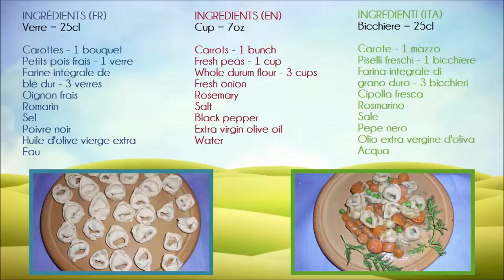Tortellini frais aux petits pois et carottes | Vegan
Une recette simple de tortellini faites à la main avec des ingrédients frais et sains.

• Ingrédients :
Verre = 25 cl

Carottes - 1 bouquet
Petits pois frais - 1 verre
Farine intégrale de
blé dur - 3 verres
Oignon frais
Romarin
Sel
Poivre noir
Huile d'olive vierge extra
Eau

• Produits végétaliens pour le bien-être et la cuisine – Amazon.fr :
Lunettes neutres pour ordinateur, anti-lumière bleue et anti-UV
Dentifrice au charbon actif de bambou
Brosse à dents au charbon actif de bambou
Portefeuille en liège (blocage RFID)
Neti pot pour l’irrigation nasale
Baume de tigre
Papier de tournesol (test pH)
Moulins à sel et poivre en acier brossé et verre (taille de grain réglable)
Éplucheur et julienne 2 en 1
Mandoline de cuisine professionnelle 5 en 1
Planche à découper extra-large en bambou (100% bio)
Tasse en bambou (biodégradable)
Théière en fonte (1,25 L)

• Graines de plantes comestibles – AliExpress.com :
Laurier – Laurus nobilis
Pastel des teinturiers / Guède – Isatis tinctoria
Grand Mauve – Malva sylvestris
Sureau – Sambucus nigra
Petit pois – Pisum sativum
Coquelicot – Papaver rhoeas